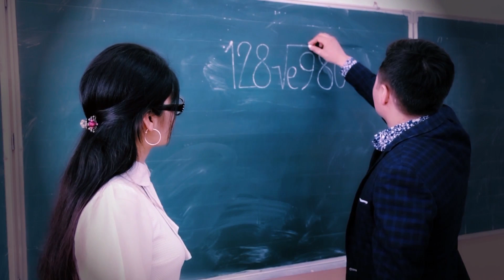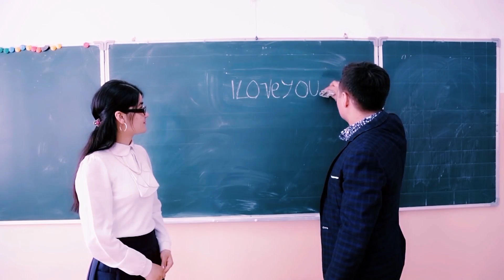FARHOD&GAVHAR LOVE STORY NIHOL GROUP 2017 new hit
KARNAK ATABAY
HUSNIDDIN MUHIDDINOV